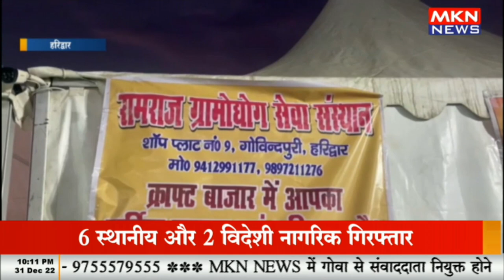सिडकुल मेले में दिखी मिनी भारत की झलक